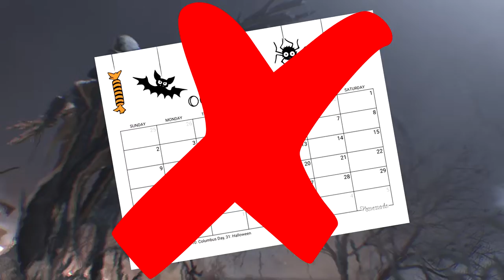Revisiting Resident Evil Village But It's Modded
I decided to revisit Resident Evil Village but with MODS
it was pretty hilarious
With the new DLC dropping i might make a video or two on it !
Also new drops this week like Sonic Frontiers or God of War Ragnarok !

🤔 New Here? 🤔

✿ BLEUSEASON ✿